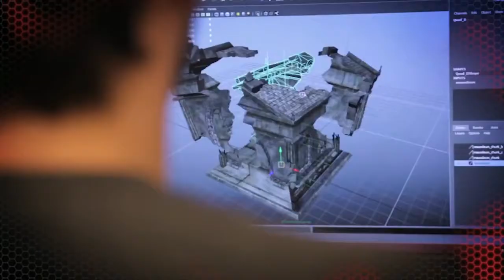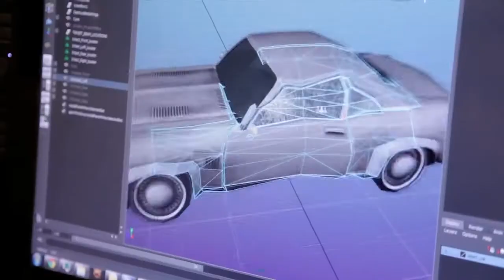Infinite Crisis (Behind the Scenes, Part 1)